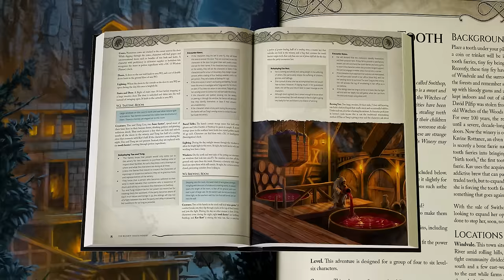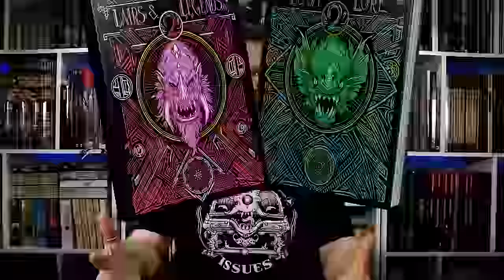Please stop running “sandbox” games like this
🔥 LAIRS & LEGENDS 2 - The Definitive 5e Resource Anthology | Embark on 30+ new 5e adventures. Battle over 100 new epic monsters. Overcome mind-bending challenges. Discover hidden treasures.

Many a game master claims to run sandbox games, but I'm not sure that word always means what they think it means. Today we look at how NOT to run a D&D sandbox game, and a way to run sandbox games that makes a lot more sense. And will probably deliver a more satisfying game experience for everyone, players and GM.

🔥 LAIR MAGAZINE & FOUNDRY | Get loads of 5e and PF2e adventures, traps, puzzles, monsters, and other GM resources to help you reduce your prep time and run amazing games with Lair Magazine and our Foundry VTT modules!

🔥 THE DM LAIR STORE | Get 5e and PF2 GM resources for your games (Foundry modules, adventures, maps, puzzles, traps, monsters, encounters, and more)

🔥 LAIRS & LEGENDS | Over 700 pages of D&D 5e GM resources: adventures spanning levels 1 to 15, 100+ new monsters, encounters, puzzles, traps, villains, NPCs, maps, and more!

🔥 DM LAIR NEWSLETTER | Monthly RPG book giveaways and free 5e goodies emailed to you every week!

🔥 DM LAIR DISCORD | Become a part of our awesome, welcoming community of game masters who encourage and help each other out!

I've been told to use keywords in video descriptions, but I have no idea what I'm doing, so I asked my friendly local AI to help me.

Embark on a journey with our How to play Dungeons and Dragons Beginners Guide, offering essential Dungeon Master Tips and insights, the best class in D&D, best subclass and the most powerful optimised builds in DandD. Our content, ranging from the DM Lair to the DM Lair TikTok Dungeons and Dragons series, provides valuable resources for both new and experienced Dungeon Masters. Delve into the heart of the tabletop roleplaying, role playing, role-playing community with our videos on tabletop RPG TTRPG dungeons and dragons, covering everything from 5th edition, 5e, to the classic 3.5e, Pathfinder, Pathfinder 2, PF2e, PF2. We provide expert Game Mastering techniques, including DM GM dungeon master game master tips, and explore the latest in OGL, OGL 2.0a, 2.0, 1.1, 1.1a, 1.0a developments. Whether you're mastering Fantasy Roleplay, D&D World Building, or seeking D&D Encounter Design ideas, our channel is your ultimate guide to D&D Adventure Planning and Dungeon Mastering. Join us for a deep dive into D&D Lore Exploration, Character Development, D&D Homebrew, and Dungeon Design. Our D&D Storytelling tips and D&D Shorts will enhance your gaming experience, offering something for every Dungeons and Dragons enthusiast.